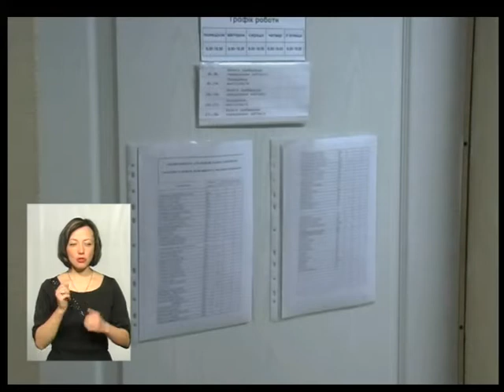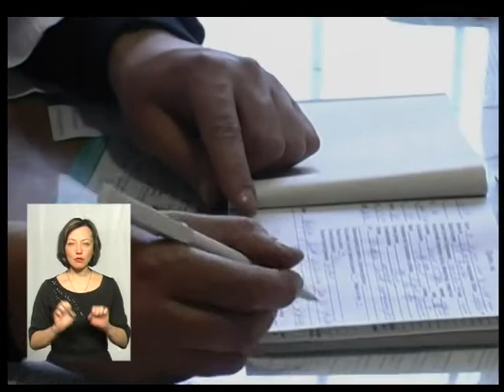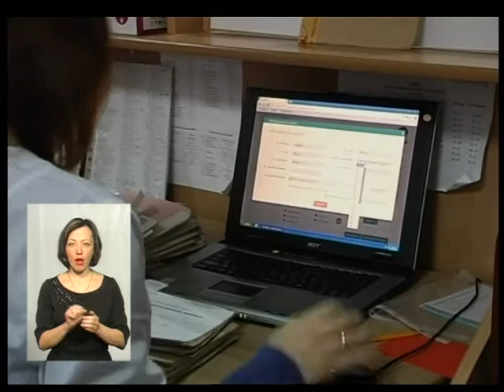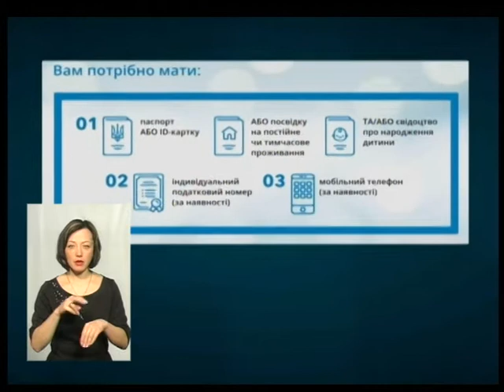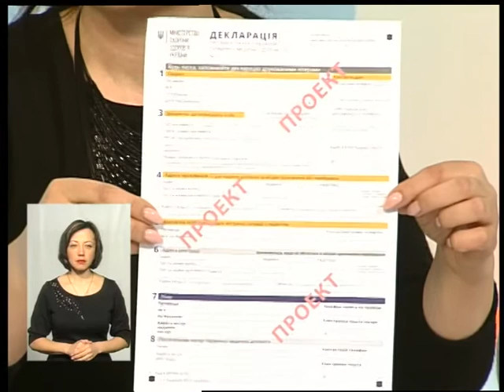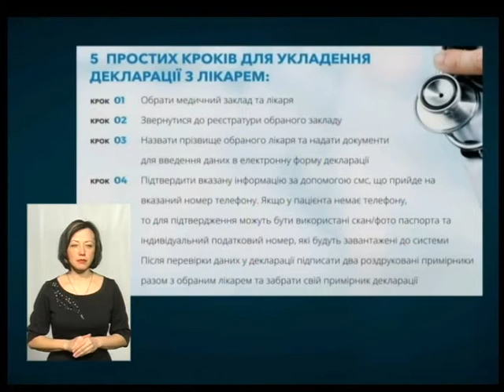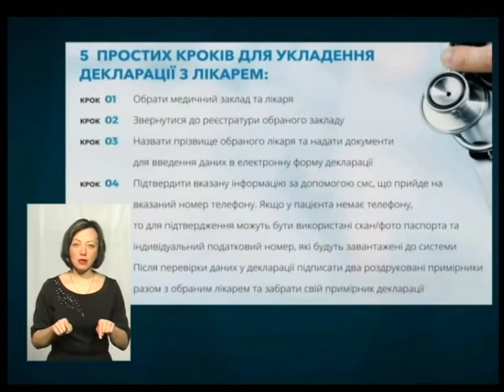Тема дня. Як подолянам підписати декларацію з сімейним лікарем?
Про це говоримо сьогодні у прямому ефірі програми "Тема дня" з Людмилою Головко – головним лікарем Хмельницького міського центру первинної медико-санітарної допомоги №2 та Ольгою Трач -  головним спеціалістом департаменту охорони здоров'я хмельницької ОДА .